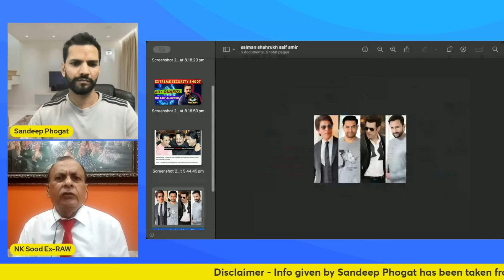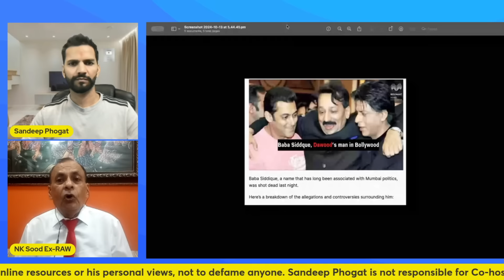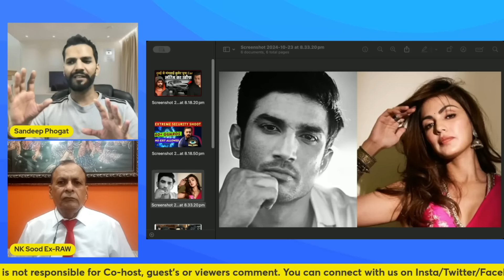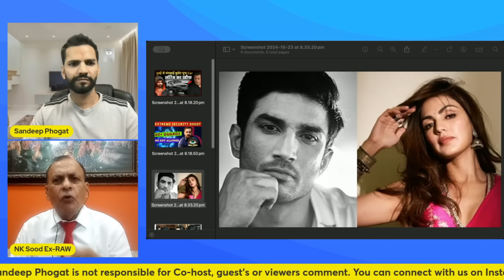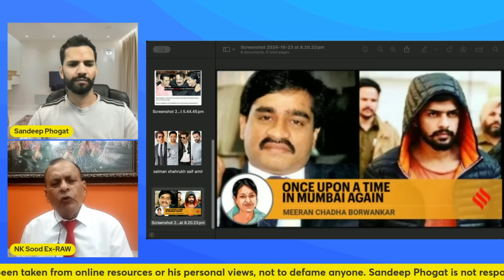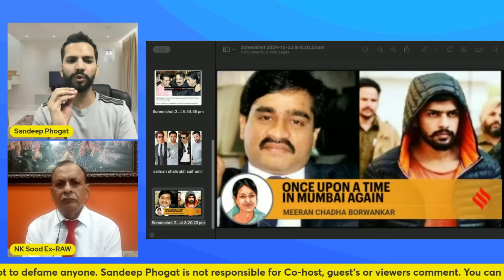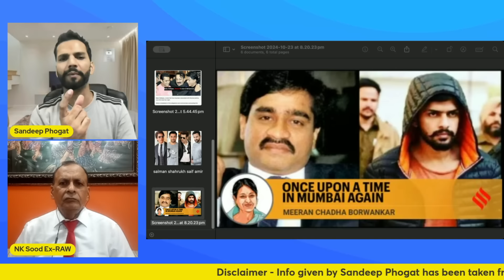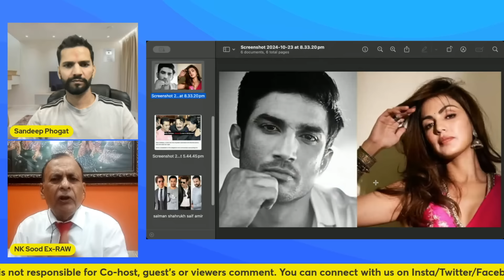Salman को बचाने के लिए बोला झूठ| Lawrence Bishnoi पर भी बड़ा खुलासा | Salim Khan | Somy Ali